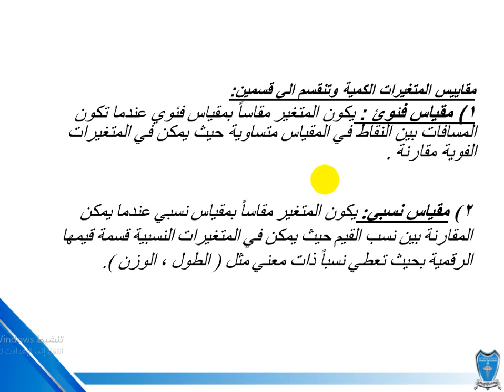إحصاء طبي3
إحصاء طبي مساعد طبي مستوى اول